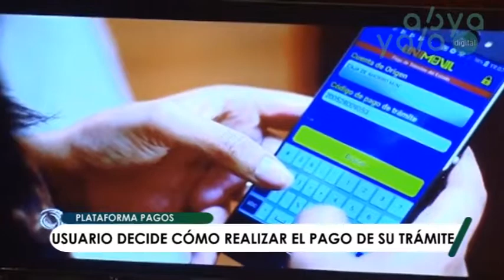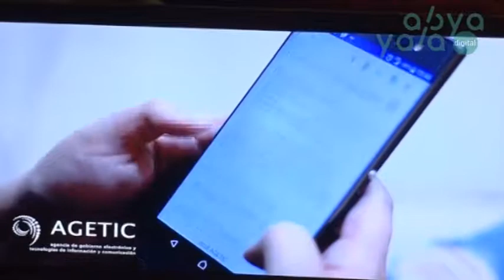Gobierno presenta cuatro plataformas digitales para la desburocratización de trámites